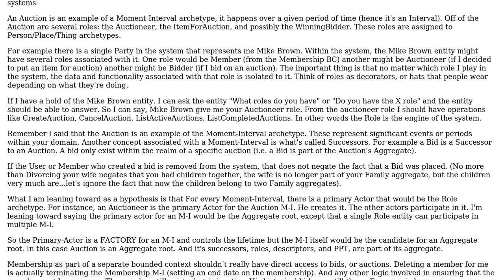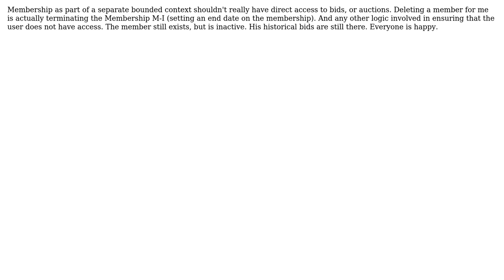Cascading deletes from an aggregate root through out the entire aggregate doesn't make sense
Software Engineering: Cascading deletes from an aggregate root through out the entire aggregate doesn't make sense

With thanks & praise to God, and with thanks to the many people who have made this project possible! | Content (except music & images) licensed under CC BY-SA | Music | Images & others | With thanks to user Michael Brown user Lawtonfogle and the Stack Exchange Network Trademarks are property of their respective owners. You are responsible for your own actions.